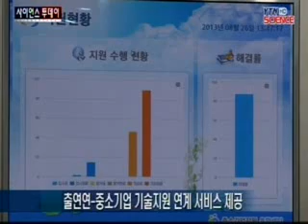중소기업 기술지원, 전화 한 통이면 OK! / YTN 사이언스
[앵커]중소기업이 성장하기 위해서는 기술력이 중요하지만, 자체 개발은 거의 불가능한 상황입니다.정부가 중소기업이 필요한 기술을 출연연구기관에사 개발해 지원할 수 있는 원스톱 서비스센터를 열었습니다.이동은 기자가 보도합니다.[기자]용광로에서 뜨거운 쇳물이 계속 흘러내립니다.전기로 작동되는 용광로를 사용하...